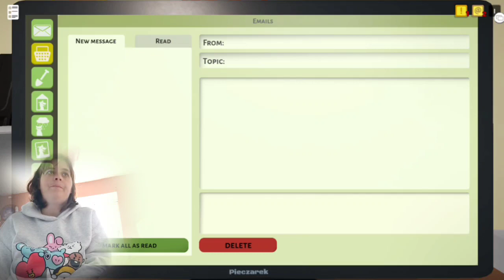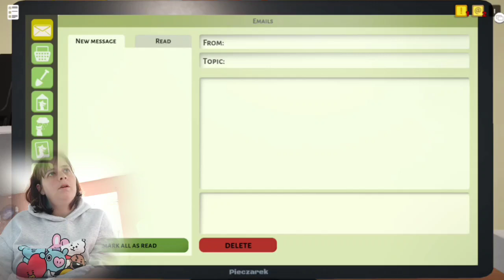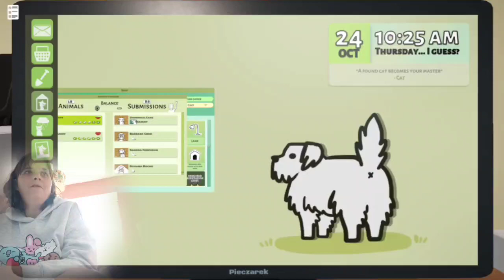let my cats go free.Animal Shelter Simulator part 2